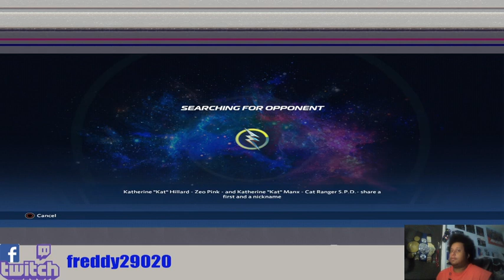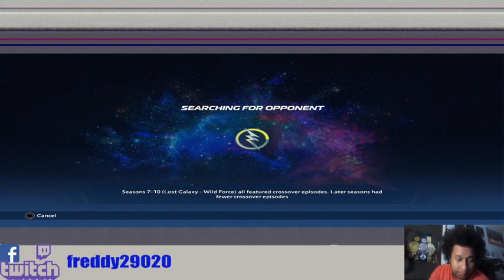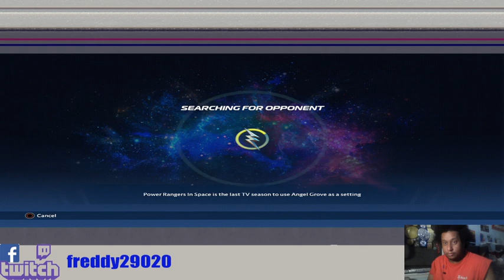Happy Power Rangers Day!!!